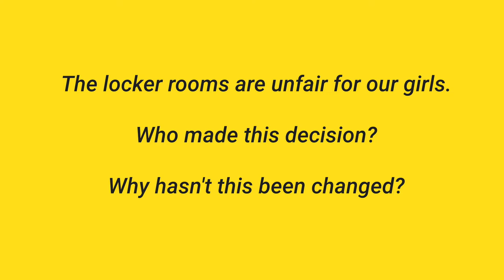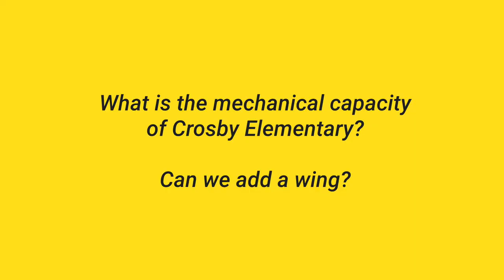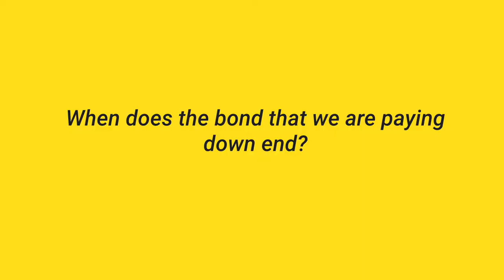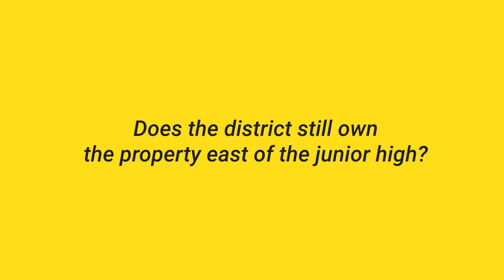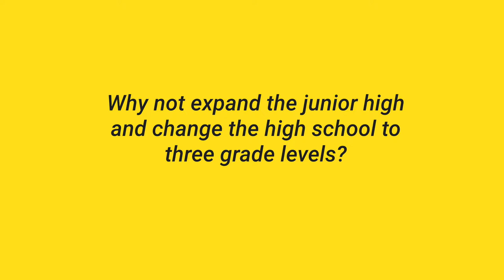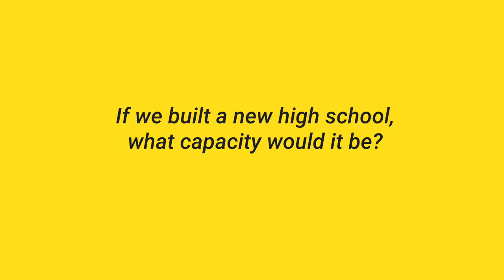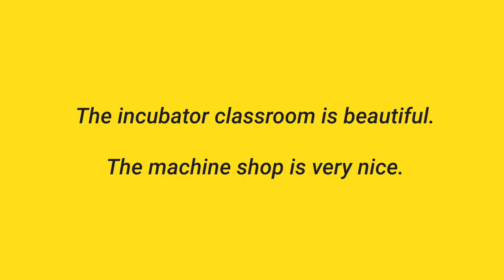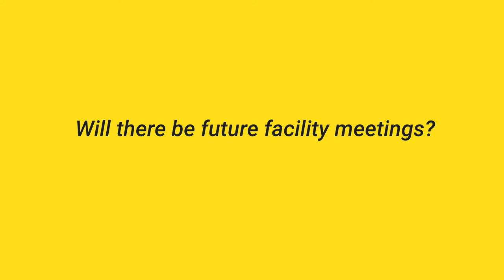Harvard High School Open House Discussion - Facilities Planning - November 12, 2019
With a growing student population and school facilities reaching capacity, Harvard District 50 held building open houses in early November of 2019 to discuss the imminent needs of the community.

The district recorded the discussion at Harvard High School. Title cards are used for speaker questions when the sound was not clear.